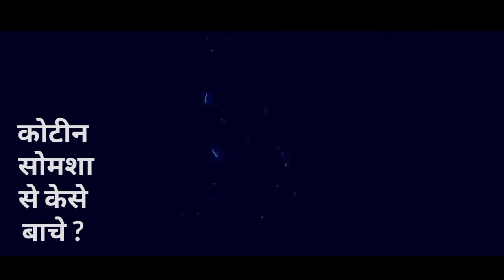Most Important 3 Feacts About Our Life Problem ! Hg Kishore Kumar Probu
➡️Instagram Link= I'm on Instagram as @kishore_kumar_2345. Install the app to follow my photos and videos.
               RAMESH BARMAN